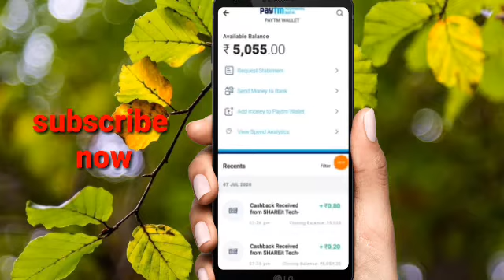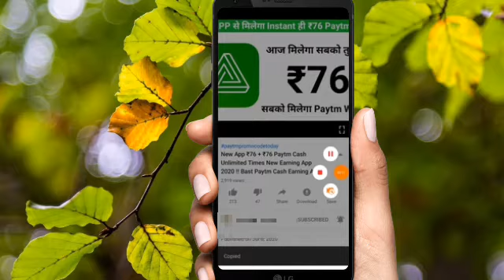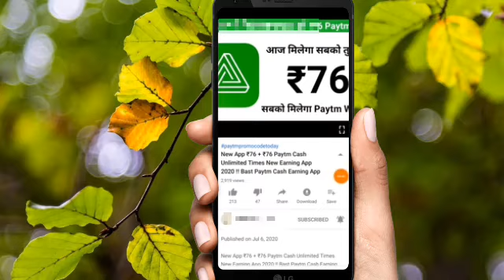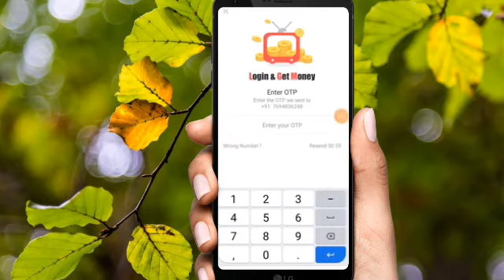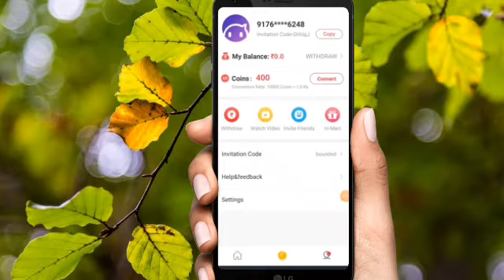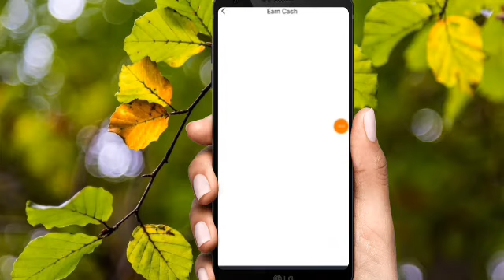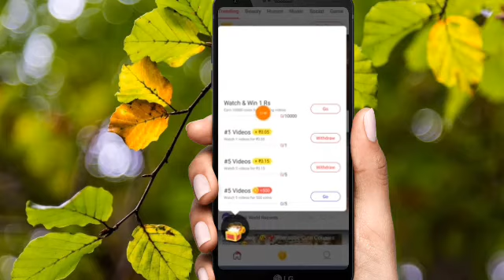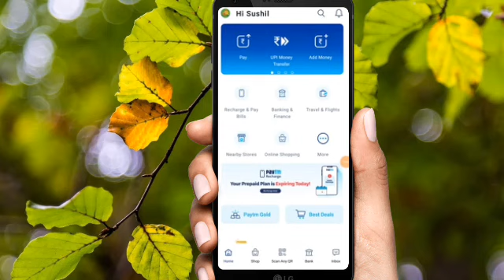Har second 145rs paytm cash// how to earn money//2020 (unlimited trick) apply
New App ‌₹21 + ₹21 Paytm Cash Unlimited Times New Earning App 2020 !! Bast Paytm Cash Earning App ₹21 Instantly Paytm Cash Instent App

3:54